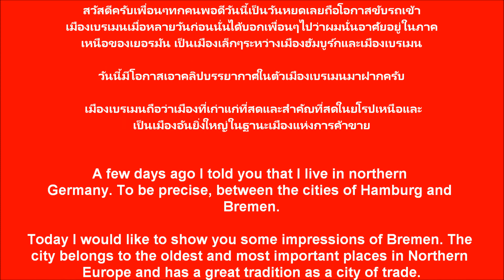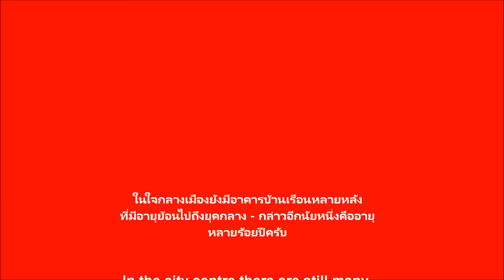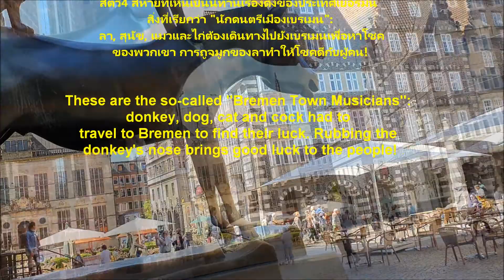EP.11/1 ท่องเที่ยวในเยอรมัน เมืองเบรเมิน ประเทศเยอรมนี City of Bremen in Germany 2020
สวัสดีครับเพื่อนๆทุกคนพอดีวันนี้เป็นวันหยุดเลยถือโอกาสขับรถเข้า
เมืองเบรเมนเมื่อหลายวันก่อนนั่นได้บอกเพื่อนๆไปว่าผมนั่นอาศัยอยู่ในภาค
เหนือของเยอรมัน เป็นเมืองเล็กๆระหว่างเมืองฮัมบูร์กและเมืองเบรเมน วันนี้มีโอกาสเอาคลิปบรรยากาศในตัวเมืองเบรเมนมาฝากครับ เมืองเบรเมนถือว่าเมืองที่เก่าแก่ที่สุดและสำคัญที่สุดในยุโรปเหนือและเป็นเมืองอันยิ่งใหญ่ในฐานะเมืองแห่งการค้าขาย

Herzlichen Dank für's Anschauen und Ihre Unterstützung!

ขอบคุณที่ติดตามรับชมและเป็นกำลังใจให้เคนนี่นะครับ ฝากกดไลค์ กดติดตาม
กดคอมเม้น กดแชร์ เป็นกำลังใจให้น้องเคนนี่นะครับ

 Kenny – Thai Cook & Traveller